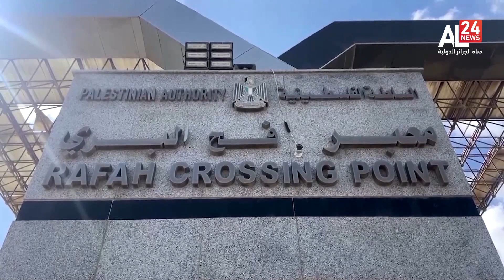UN EMPHASIZES RELIEF OPERATION AMID PALESTINIAN CONCERN OF FORCED DISPLACEMENT